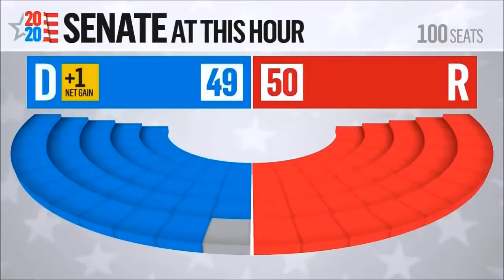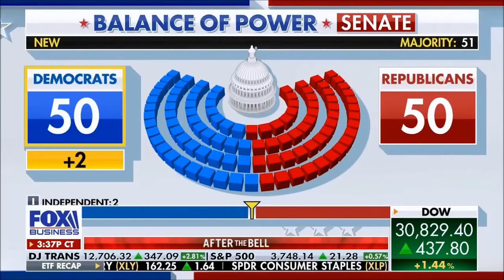Election Night 2021 - Democrats Take The Senate: Warnock, Ossoff win (Projections - CNN, NBC, etc.)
00:00 - CNN (Warnock)
01:10 - MSNBC (Warnock)
03:39 - FOX News (Warnock)
04:34 - NBC News (Warnock)
05:30 - CNN (Ossoff, Senate Control)
06:15 - ABC News (Ossoff, Senate Control)
07:11 - NBC News (Ossoff, Senate Control)
07:46 - FOX News (Ossoff, Senate Control)
09:06 - NewsNation from WGN (Ossoff, Warnock, Senate Control)
10:08 - FOX Business (Ossoff, Senate Control)
11:07 - Telemundo (Ossoff, Warnock, Senate Control)